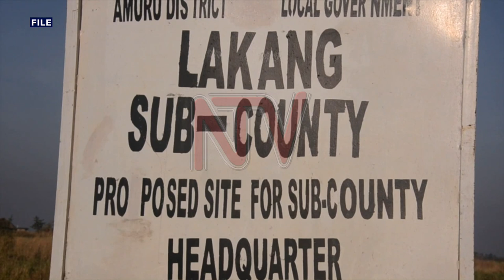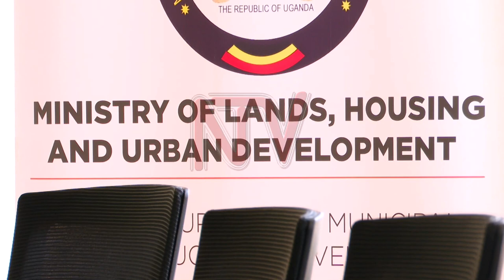Minister decries forced evictions and use of gangs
Minister of Lands, Housing and Urban Development, Judith  Nabakooba and the minister of internal affairs will discuss matters on preventing the intervention of hired groups and private security forces in land disputes. Nabakooba told journalists in Kampala about the role of established law enforcement agencies in maintaining order until resolutions are achieved through legal channels. This initiative comes in the face of rising complaints about the use of hired groups to carry out land evictions.